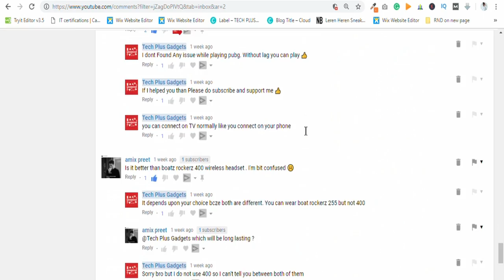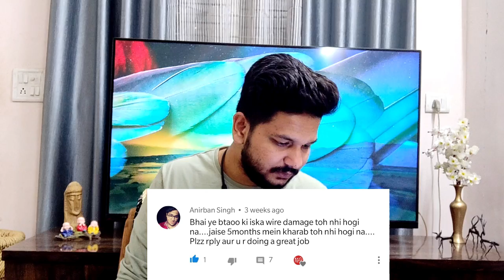BoAt Rockerz 255 QnA | Detail Review 🔥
This is my first QnA based on Boat Rockerz 255 I try to resolve all your queries which I found on the comment section.

Top 5 Smartphone Under 8000 - April 2019
Asus Zenfone Max Pro M1
Realme 3
Honor 9N
Realme c1
Samsung M10

Best buy link for Top 5 Wireless Earphones:

1) boAt Rockerz 255 Sports Bluetooth Wireless Earphone

2) SoundLogic Voice Assistant Wireless Neckband

3)Zoook Jazz Claws Bluetooth Neckband with mic

4) Boult Audio Space Wireless Bluetooth Earphones

5) Jogger QY3 Wireless Magnetic Bluetooth

1) Samsung Galaxy M20

2)Asus ZenFone Max Pro 2

3)Redmi note 6 pro

4)Honor 10 lite

5) MI A2